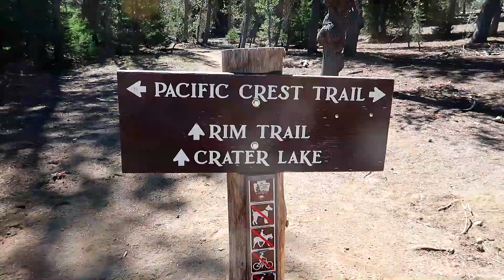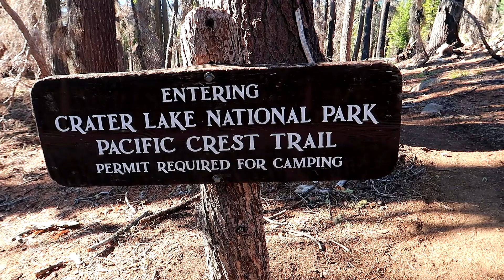PCT SOBO Episode 9: Deep Blue Lake National Park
Man Oregon was actually really cool.  When I think about my night cowboy camping under Mount Theilson knowing I'll have Crater Lake the next day was one of the best feelings I can remember from the PCT.  That feeling is one of the things I can really remember and whenever I have doubts about this hiking lifestyle I want to chase I can think about the feeling I had that night.  I had to do the Rim Alternate when I was close because there was some mountain lion activity nearby.  I probably would have done it anyways, but I really recommend doing it.  I don't know how you would see the lake at all from the official PCT route because if you're not directly on the rim you can't really see it at all.